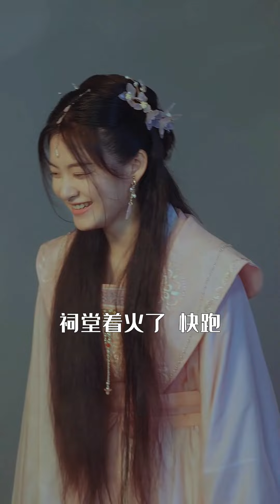王爺王妃誤會加深，王妃身穿嫁衣從城牆自盡，王爺追悔莫及 💕 中国电视剧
QFYXF